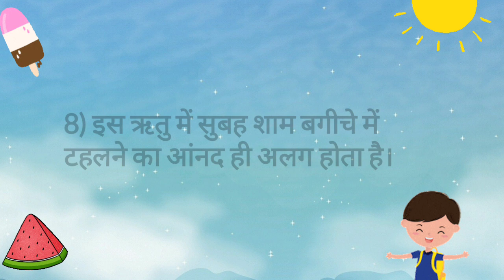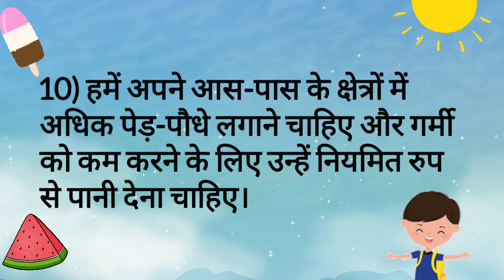गर्मी के मौसम पर 10 वाक्य | 10 lines on summer season in Hindi| ग्रीष्म ऋतु पर निबंध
10 lines essay on summer
essay on summer season 4 in hindi,
essay on summer season 5 in hindi,
essay on summer vacation for class 6,
essay on summer season 7 in hindi,
essay on summer season 8 in hindi,